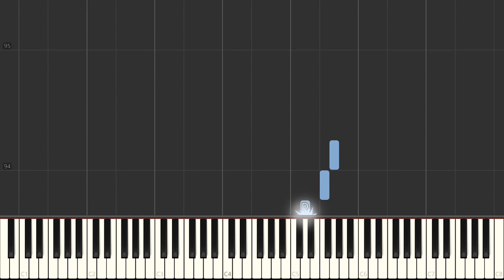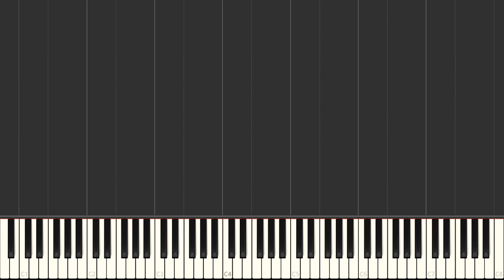King Of New York - Alan Menken | Right Hand Only